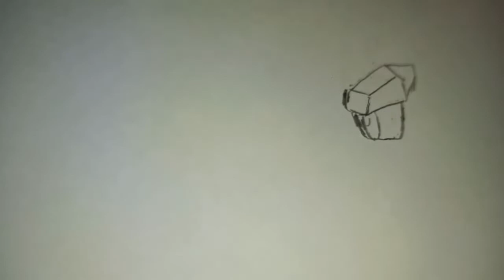COMO DESENHAR E COLORIR O POKÉMON ALOLAN GEODUDE | HOW TO DRAW AND COLOR POKEMON ALOLAN GEODUDE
Neste vídeo apresentamos o passo a passo de como desenhar e colorir o Pokémon ALOLAN Geodude, do Tipo Rocha e Elétrico.

Redes Socias *_*